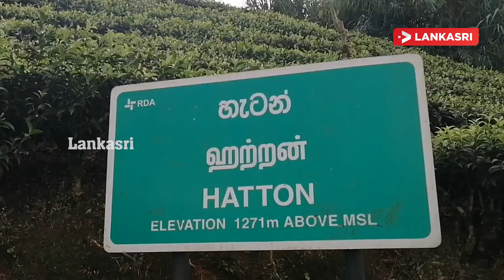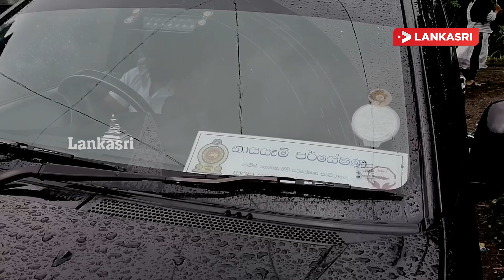அட்டனில் இடிந்து விழும் கட்டிடங்களில் இருந்து வெளியேறுமாறு அறிவிப்பு